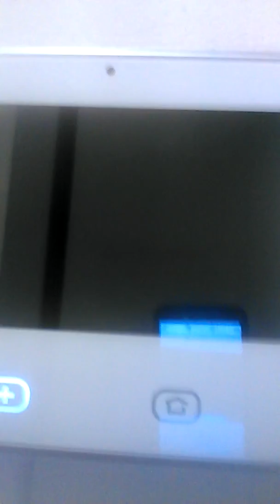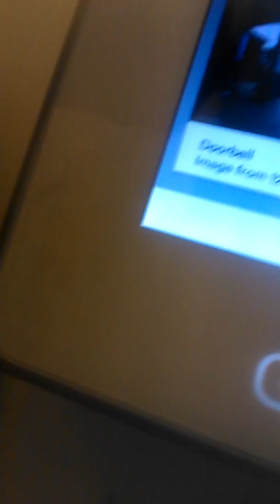Vlog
I hope the bad camera doesn't bother you and I hope you enjoy this video:-D